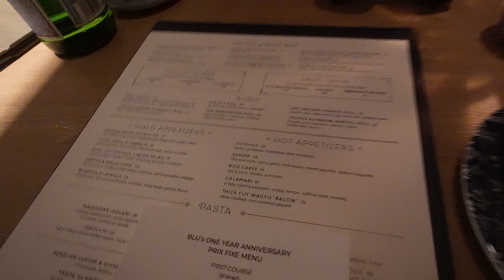MY WIFE SUPRISED ME FOR MY BIRTHDAY!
CELEBRATING MY HUSBANDS BIRTHDAY WITH A FULL WEEK OF FESTIVITIES TUNE IN!!